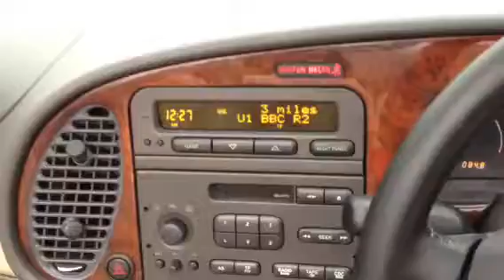SAAB 9-3 SE 2.0 TURBO ECO AUTO CONVERTIBLE FOR SALE 1999 1 LADY OWNER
SAAB 9-3 SE 2.0 TURBO ECO AUTO CONVERTIBLE FOR SALE 1999 1 LADY OWNER FROM BRAND NEW